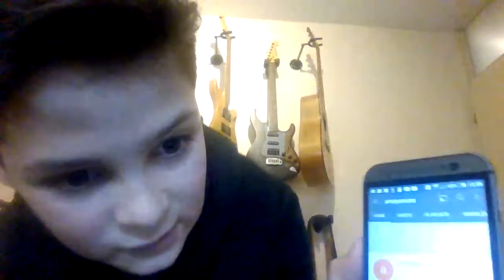welkomsvideo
hey guys, welkom op dit kanaal, in deze video vertellen we je wat we doen op ons kanaal, vind je dit leuke content? abonneer dan even en doe een duimpje omhoog. ideeën? zeg het in  de community